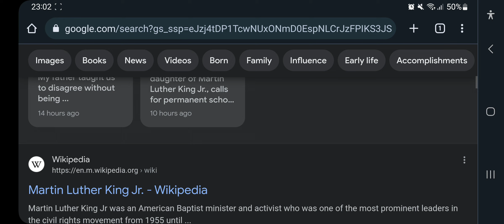55th Anniversary Of Martin Luther King Jr.'s Death!